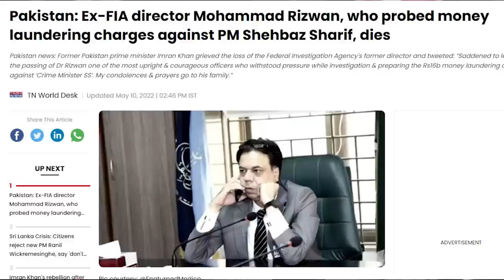Big Breaking News: Imran Khan Recorded Video | Imran Khan Sialkot Jalsa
عمران خان کو ویڈیو بنوانے کی ضرورت کیوں آی،کیا اطلاعات ملیں کہ ویڈیو بنوانے پر مجبور ہو گیے
Imran Khan assassination prediction, Final recorded video, names, places ?